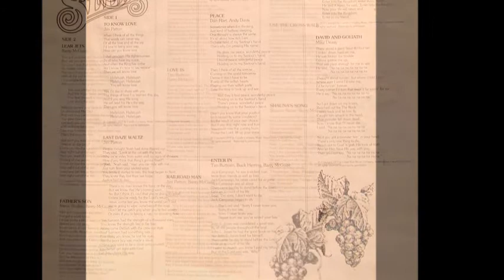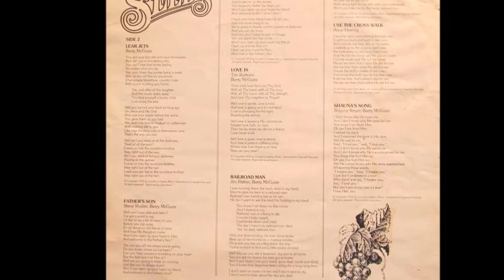Barry McGuire - 1973 LP: Seeds -B5- Shauna's Song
Barry McGuire
LP: Seeds
Released: 1973

Lead Vocals: Barry McGuire
Bass: Joe Osborn
Drums: David Kemper
Drums: Jim Gordon
Guitar: Dean Parks
Guitar: Mike Deasy
Harp, Guitar: Ben Benay
Keyboards: Howard McCrary
Keyboards: Larry Knechtel
Keyboards: Mike Omartian
Saxophone: Don Menza
Saxophone: Jim Horn
Trombone: Dick Hyde
Trumpet: Chuck Findley,
Trumpet: Ollie Mitchell
Background Vocals: The 2nd Chapter Of Acts
Horn/String Arrangements: Mike Omartian
Engineer/Producer: Buck Herring
Engineer: Wally Duguid
Phonographic Copyright (p) – Word, Inc.
Recorded At – Sunwest Studios
Mixed At – Sunwest Studios

Tracks
A1  To Know Love (Patton)
A2  Last Daze Waltz (Patton)
A3  Peace (Davis, Hart)
A4  Enter In (McGuire, Herring, Buttram)
A5  David And Goliath (Deasy)
B1  Lear Jets / Father's Son (McGuire, Shubin)
B2  Love Is (McGuire, Buttram)
B3  Railroad Man (McGuire, Patton)
B4  Use The Crosswalk (Herring)
B5  Shauna's Song (McGuire, Smurr)

Gravelly-voiced folk singer of the ‘Eve Of Destruction’ protest anthem finds Jesus and quickly becomes one of the favorites of the early scene.  His two Myrrh studio albums represent his best work.  On his first Christian release Seeds Barry hooked up with the 2nd Chapter Of Acts (who apply their trademark harmonies to the background vocals), keyboardist Michael Omartian, guitarist Mike Deasy, producer Buck Herring and many others.  The string and horn arrangements can be heavy in spots, but overall it’s a fun enthusiastic album brimming with new found joy and a desire to spread the message.’Peace’, ‘Enter In’, ‘Father’s Song’ and ‘Love Is’ are some of the better known songs here.  Includes titles written by Jim Patten (‘To Know Love’, ‘Last Daze Waltz’), Mike Deasy (the hard-rocking ‘David And Goliath’) and Anne Herring (‘Use The Crosswalk’), as well  a few of Barry’s own and collaborated songs.  Definitely has that early Myrrh Jesus rock sound, with Deasy’s guitar leads adding some spark.  The British Myrrh pressing comes in a gate-fold sleeve. (The Archivist, 4th edition by Ken Scott).